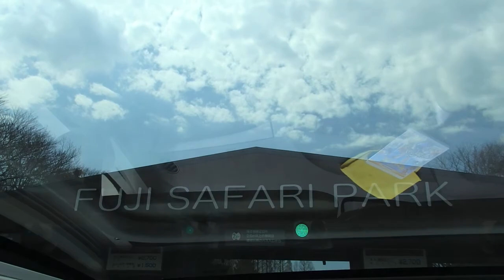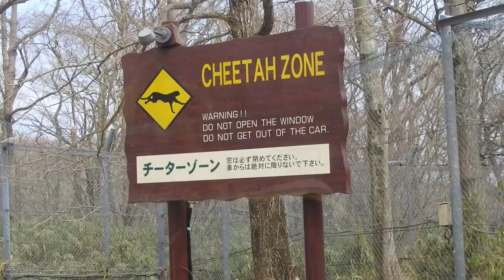富士サファリパークをスカイルーフFITで楽しむ。Fuji Safari park enjoy Skyroof honda car.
桁違いの興奮！